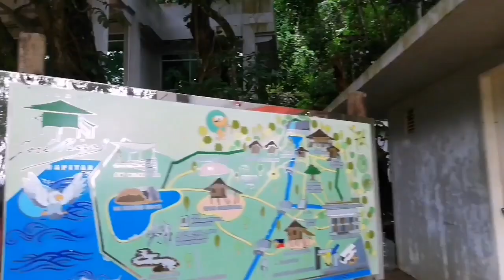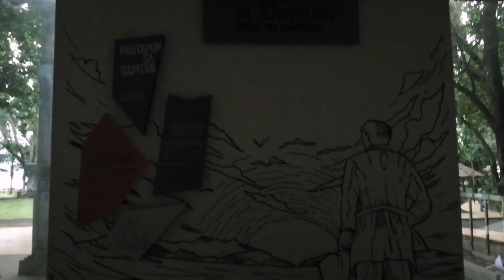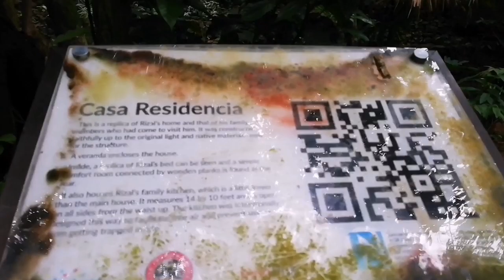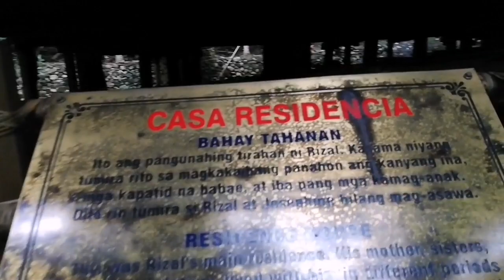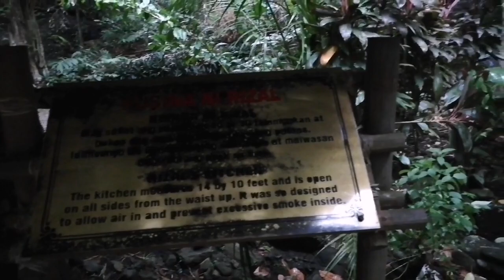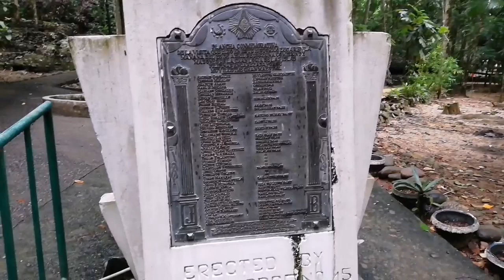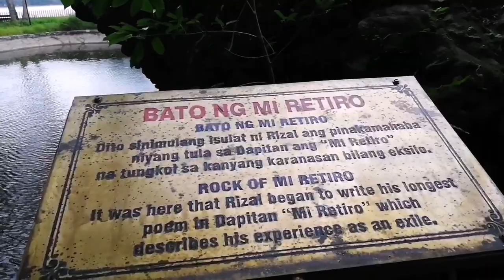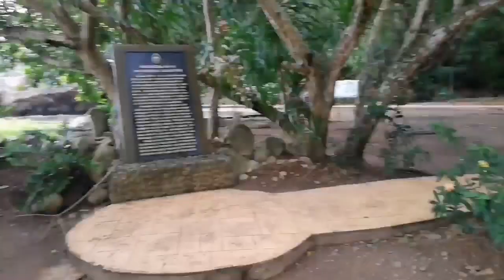ANG PINAGMULAN NI DR. JOSE RIZAL | DAPITAN CITY | simply Teyl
The José Rizal Memorial Protected Landscape, also known as the Rizal Park and Shrine, is a protected landscape and memorial to the Philippines' national hero located in the city of Dapitan on the island of Mindanao. It preserves the farm site in barrio Talisay where José Rizal was exiled for four years from 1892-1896 after being accused of sedition and plotting the Philippine revolution in Manila by the Spanish colonial authorities. The protected area was established in 1940 as the Rizal National Park covering an initial area of 10 hectares (25 acres) through Proclamation No. 616 signed by President Manuel Luis Quezon. In 2000, it was enlarged to its present size of 439 hectares (1,080 acres) with a buffer zone of 15 hectares (37 acres) and was declared a protected landscape..